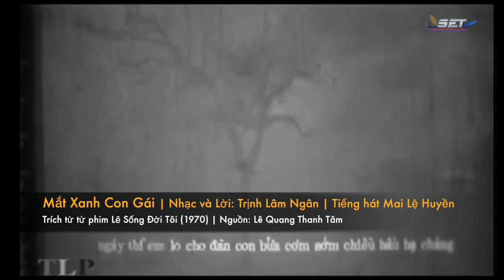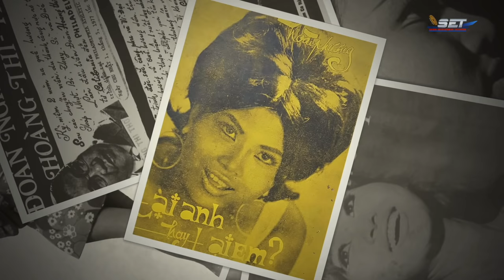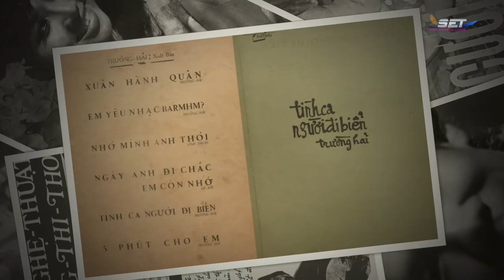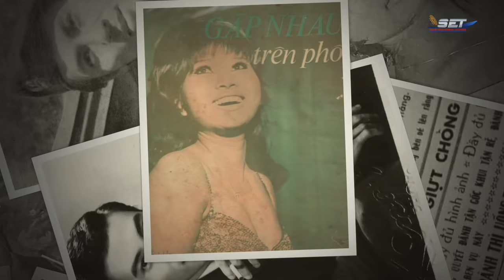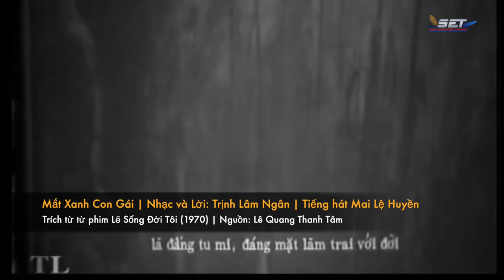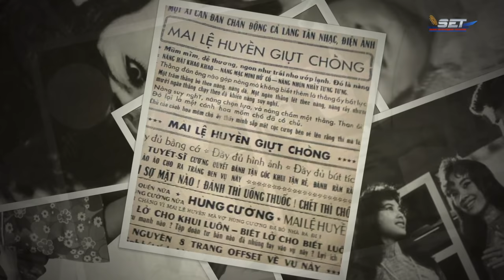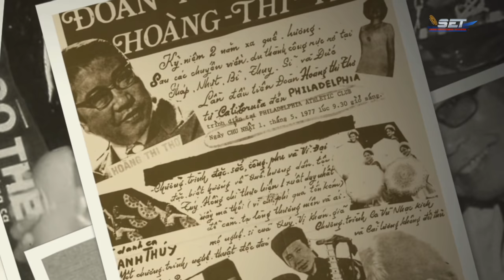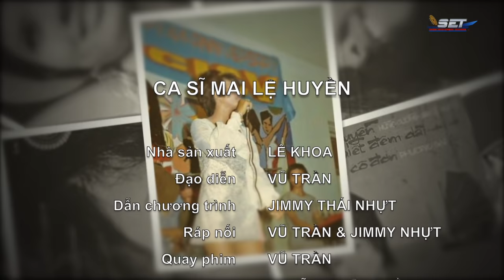The Jimmy Show | Mai Lệ Huyền | SET TV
10531 Garden Grove Blvd. Garden Grove, California